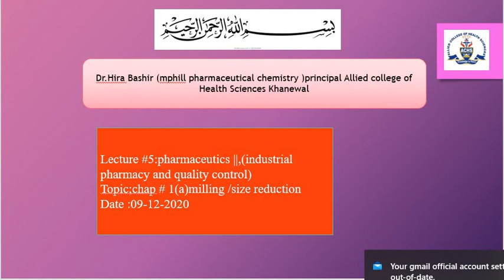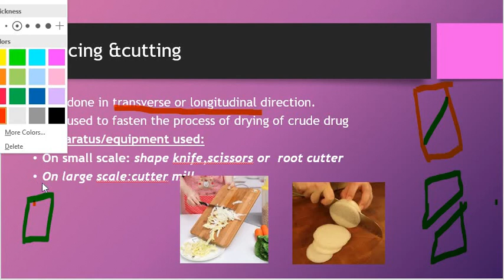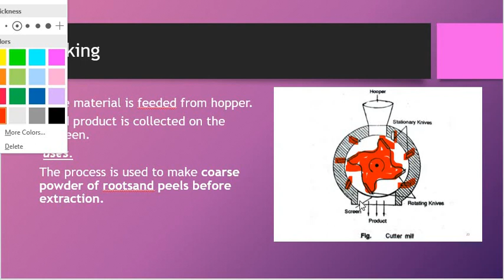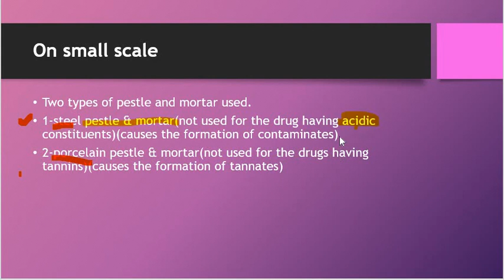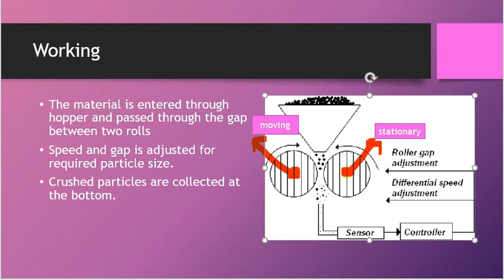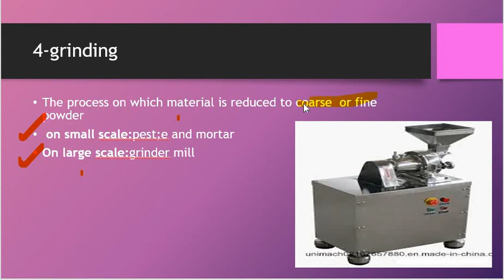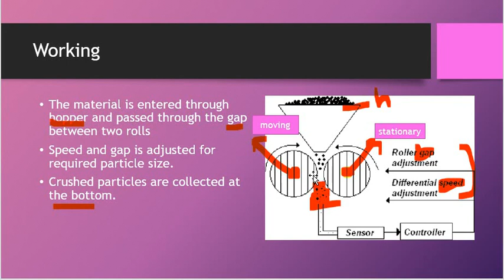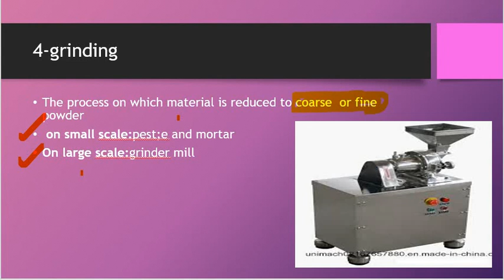lec 6,industrial pharmacy chap 1(a) size reduction,2nd yPT (2018-2020)by Dr Hira Bashir